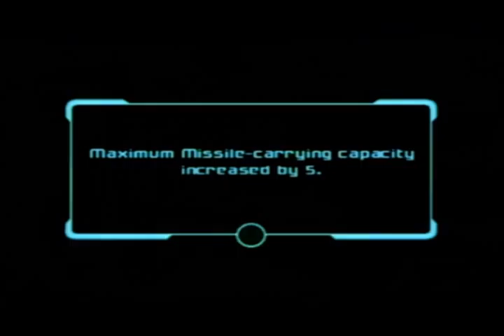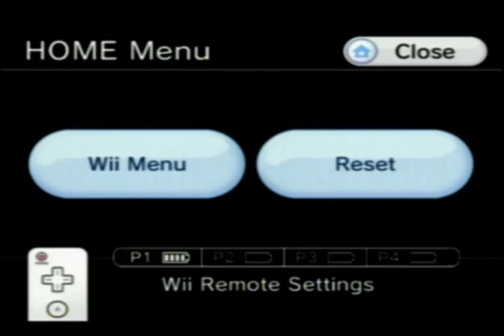MPG - Metroid Prime 2 Part 43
And now we take a quick trip back to the bog.